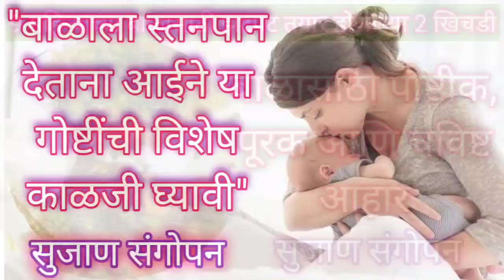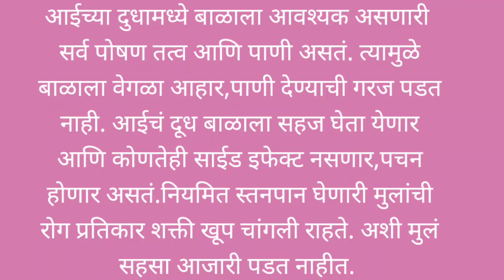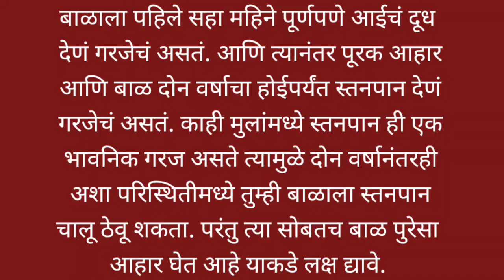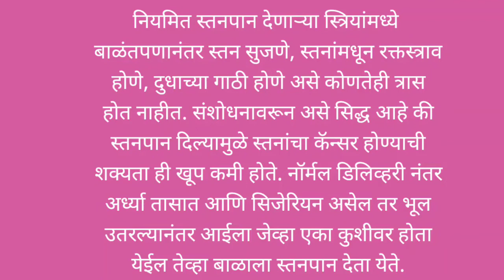Breastfeeding benifit for baby and mother|बाळ आणि आईसाठी स्तनपानाचे फायदे|आईचे दूध वाढवण्यासाठी उपाय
व्हिडिओ बनवण्यासाठी-

मालिश तेल -
केसांसाठी तेल
बॉडी वॉश-

बाळासाठी खेळणी-

बेबी जिम
टेंट हाऊस
बलून चेअर
किचन सेट-

बाळाचा बिछाना-

बाळाच्या जेवणासाठी

बाळाच्या आईसाठी-

aaila dudh yet nasel tar kay karave
dudh vadhavnyasathi upay marathi
dudh yenyasathi upay
aai la dudh yenyasathi upay
delivery nantar dudh yenyasathi upay
balala dudh yenyasathi upay
dudh vadi sathi upay
dudh yenyasathi kay karave
shatavari powder ke fayde
दुध वाढीसाठी उपाय
बाळाच्या आईला दूध येण्यासाठी काय करावे
aaiche dudh vadhavnyache upay
बाळंतिणीला दूध येण्यासाठी उपाय
बाळाला दूध येण्यासाठी काय खावे